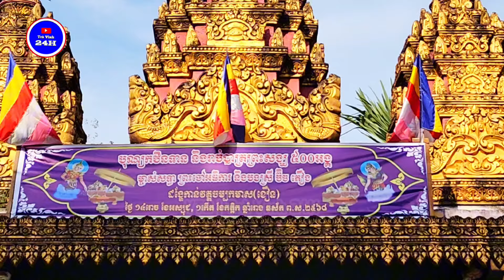បុណ្យកឋិនទានចូលវត្តខ្មែរកម្ពុជាក្រោម វត្តចម្បកមាស ខឿន ២០២៥ នៅខេត្តព្រះត្រពាំង ( Kathina Festival )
បុណ្យកឋិនទាន និងរាប់បាត្រព្រះសង្ឃ ៥០០អង្គ ម្ចាស់សទ្ធា ព្រះចៅអធិការ និងបងស្រី មិច គ្រឿង

ដង្ហែកាន់វត្តចម្បកមាស(លឿន) ថ្ងៃ ១៤រោច ខែអស្សុជ, ១កើត ខែកត្តិក ឆ្នាំរោង ឆស័ក ព.ស.២៥៦៨